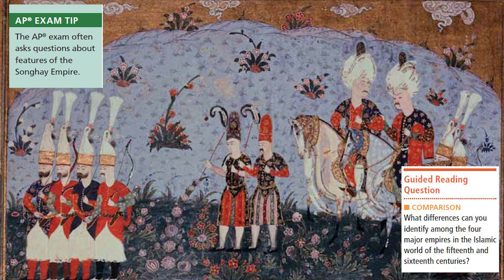WotW Chapter 12: Civilizations of the 15th Century- The Islamic World (pgs 515-522)